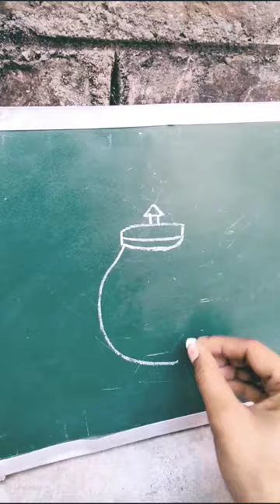how to draw easy very easy drawing